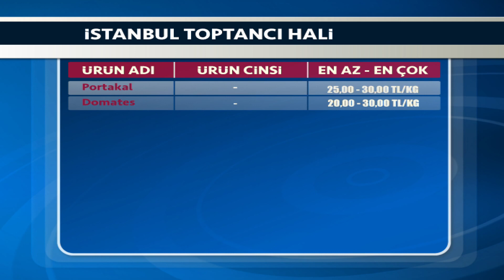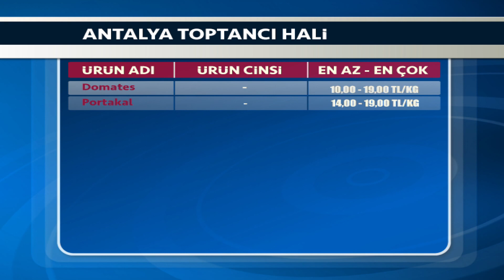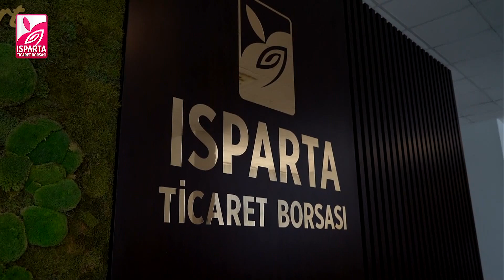09 11 2023 TARIM HABERLERİ TARIM PİYASALARI